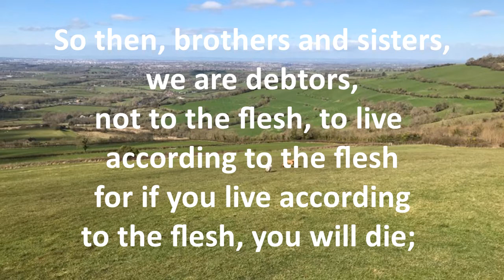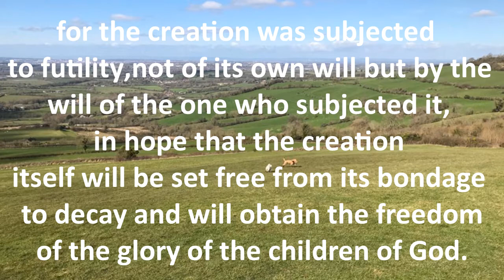Reflection 19 July 2020 Bishop Peter